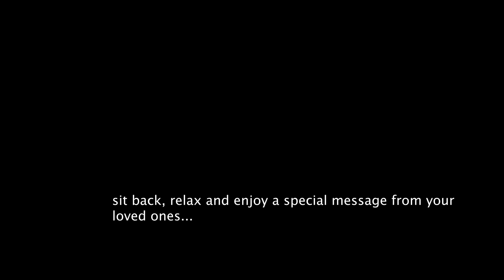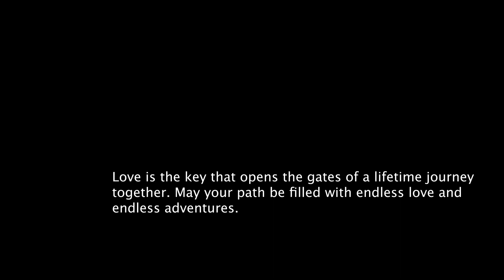Heartwarming Wedding Wishes - Messages from Loved Ones to the Bride and Groom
Join us on a journey filled with love, laughter, and heartfelt moments as we share the beautiful collection of video messages from the wedding guests to the newlyweds. In this touching compilation, family and friends express their well wishes, share their advice, and convey their heartfelt sentiments to the bride and groom on their special day.

From tearful toasts to funny anecdotes, this video is a treasure trove of love and support from those who know the couple best. It's a testament to the power of love and the joy that two people can bring into the lives of those around them.

Whether you're a part of the wedding or simply a romantic at heart, this video will touch your soul and remind you of the enduring power of love. Don't miss this emotional and heartwarming tribute to the newlyweds, and be sure to leave your own messages of love and congratulations in the comments section. Share in the joy and wish this incredible couple a lifetime of happiness! 💕👰🤵🎉